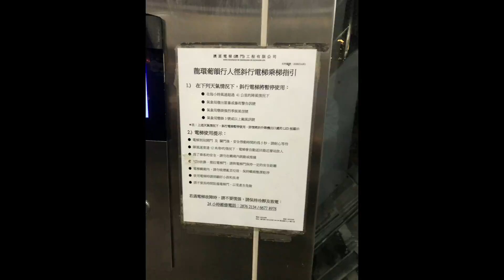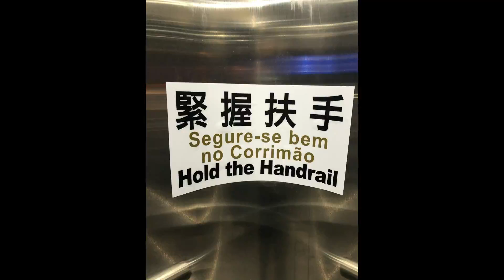2021年4月10日 路環葡韻